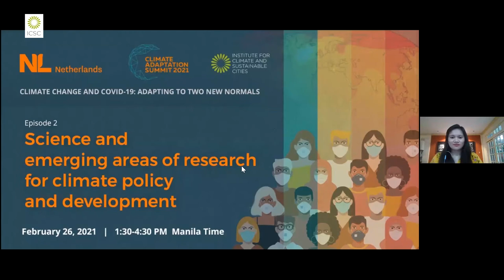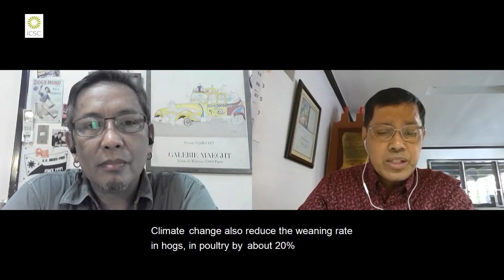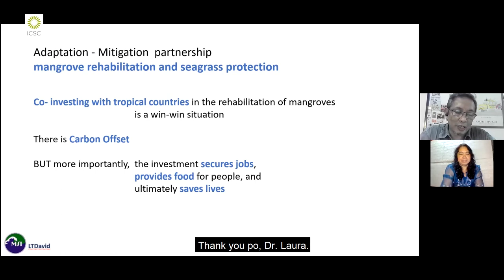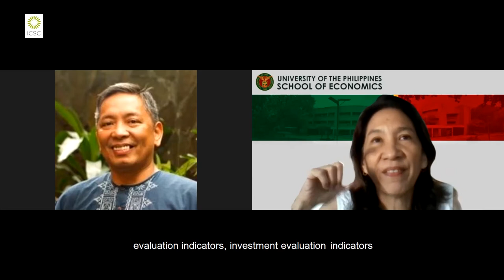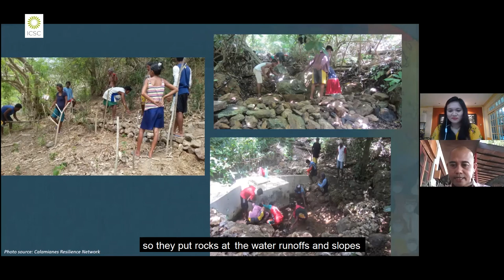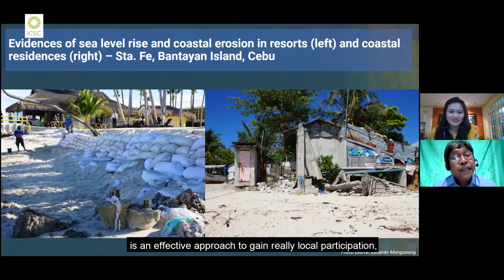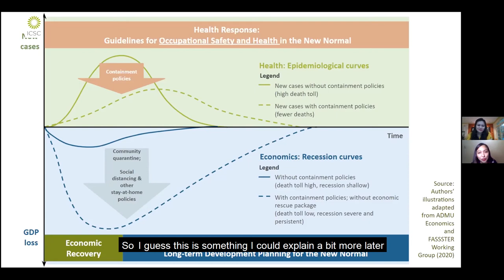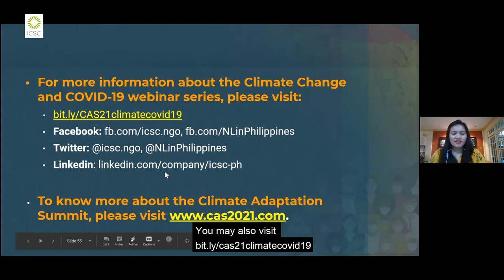Science and emerging areas of research for climate policy and development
The Netherlands, supported by the Global Commission on Adaptation, is hosting the Climate Adaptation Summit (CAS) 2021 on January 25-26 to bring together world leaders and local stakeholders to launch the Adaptation Action Agenda for climate-resilient future by 2030.

In the Philippines, the Embassy of the Netherlands in Manila partnered with the Institute for Climate and Sustainable Cities (ICSC) to convene a three-part webinar series entitled “Climate Change and COVID-19: Adapting to Two New Normals,” which aims to advance critical discourse on climate action amid the pandemic.

The discussion in this episode, second out of the three-part series, sought to highlight better policy development grounded on science and evidence through relevant and emerging studies and multi-stakeholder collaboration that can capture current realities on climate change and the pandemic. The episode featured experts in the fields of climate science, health, economics, and development; and the ambitious initiative of marrying science and development in the Eastern Visayas region through the formulation of its regional development agenda. This episode was aired in February 26, 2021.